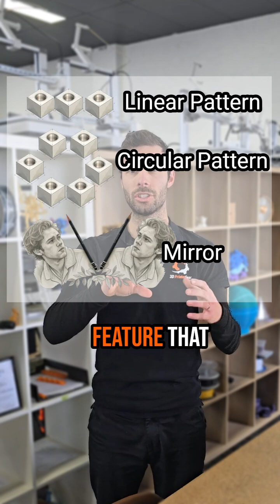Parametric Design Power of 3dprinting